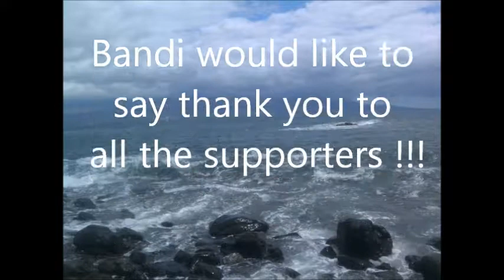feat. Bandi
my boy owning up the gaimz and real life.

Ben Moon - New Beginning (DEBUT SONG)
song owned by : Ben Moon
used with permission!!! thanks Ben

show em some love... cause amumu is boss!!

thanks TTTT thanks Athene!!   thanks to Rossta for setting us up with epic footage